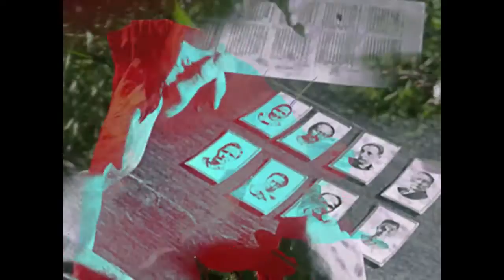(la) Fabrik Electric - Psycoquelicot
Musique expérimentale / Noise industrielle